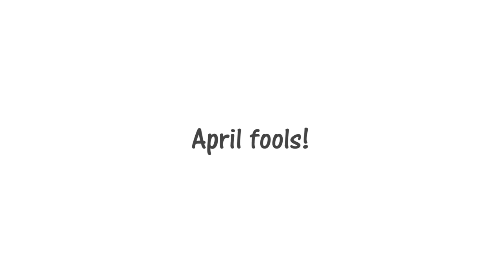My mice meet another mouse...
Hehe 🐭 I hope you enjoy 2:56 of some wholesome mouse content